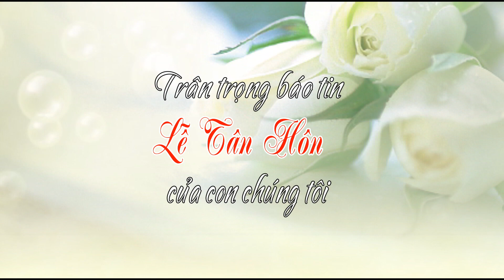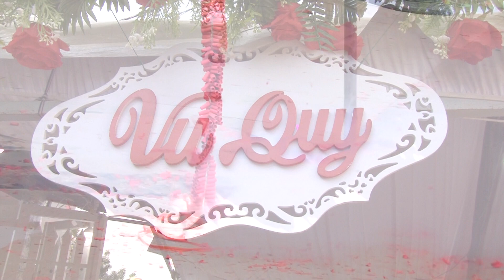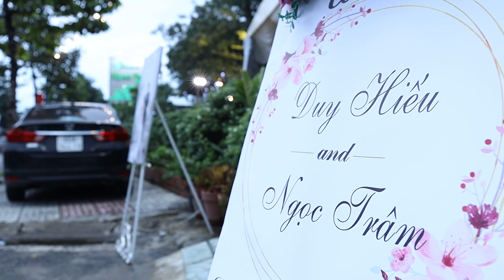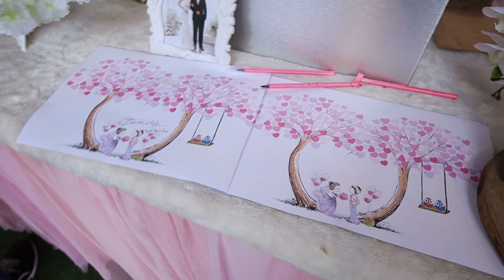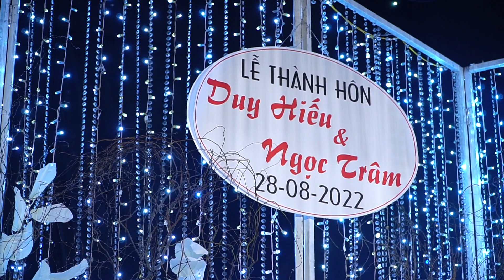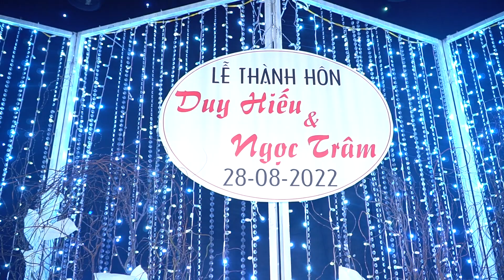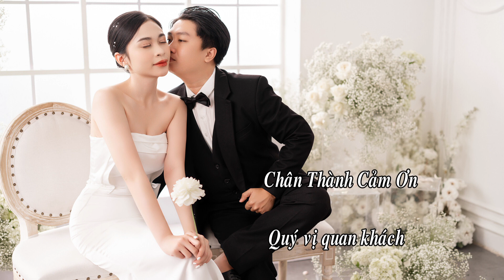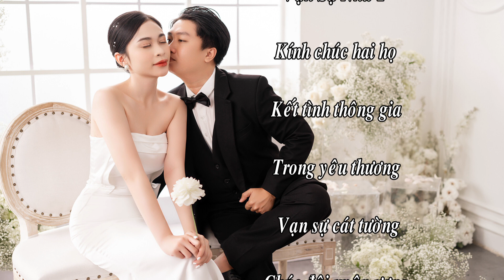LỄ TÂN HÔN DUY HIẾU - NGỌC TRÂM 28-08-2022